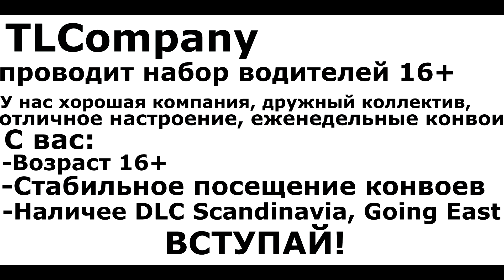TLCompany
Trucks Life Company
приглашает водителей 16+
У нас:
-Хорошая компания
-Дружный коллектив
-Отличное настроение
-Еженедельные конвои
С вас:
-Возраст 16+
-Стабильное посещение конвоев
-Наличие DLC Scandinavia, Going East